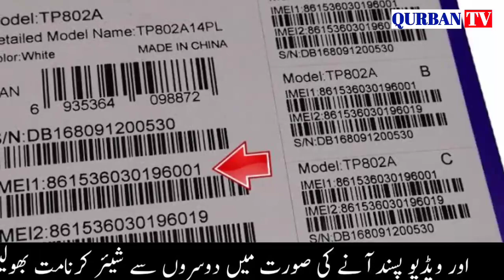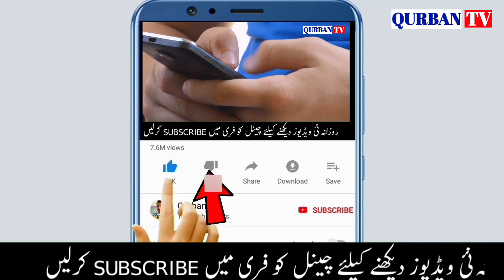Pta New Update About Dual IMEI Unregistered Mobile phones - Qurbantv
I am Qurban Ali The Owner of QurbanTv Is one of the Leading YouTube News Channel of Pakistan Bringing you the Latest Current Affairs From Pakistan and All Around the World

I hope you like Qurbantv videos,

About : The Qurbantv is The YouTube channel where you can find online Classes (Tutorial Video) Android, Computer, Internet, WhatsApp, Facebook, Twitter, Instagram, YouTube, Mobile, Google,Real news, Sports news, Cricket news, Wrestling news,Showbiz news, Best Apps Reviews, Social media Apps Tips And Tricks and More About Technology Tips Tricks Hacks Online,
Qurbantv New video, Qurbantv Show, Qurbantv New,